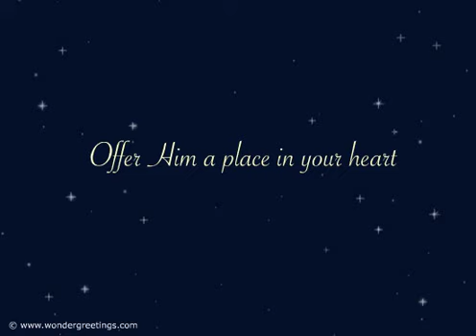The true meaning of Christmas - Christmas eCard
A profound message to share this Christmas. Send this religious eCard to your loved ones.